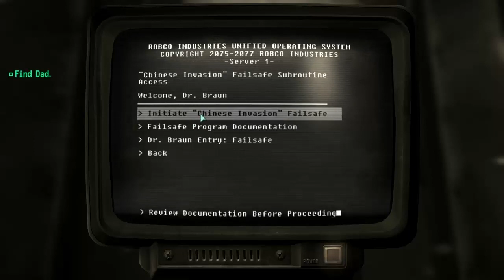Fallout 3 - w/PCGamerExplosion123 - Die All of You!!! - Part 22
How is Everyone today! My Name is PC Gamer Explosion 123! BOOM! If you enjoyed hit that thumbs up button below. It helps me a lot!

Die!